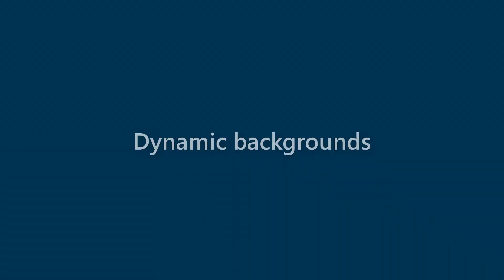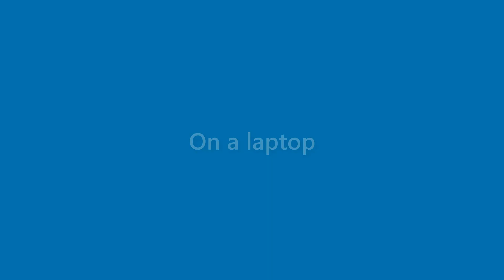Sidney Nieves - appearance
Name Look - Sidney Nieves - appearance. In this video we present "Sidney Nieves" name look and feel in various scenarios.
This video will cover:
How does "Sidney Nieves" look as a personal letterhead?
How does "Sidney Nieves" look on a business card?
How does "Sidney Nieves" look on a computer/laptop screen?
How does "Sidney Nieves" look with different background colors?
How does "Sidney Nieves" look with various fonts?